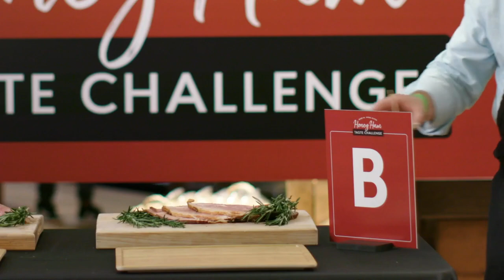The Fresh Market Honey Ham Taste Challenge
Our Spiral Sliced Honey Ham is a holiday essential. Not only is it super convenient (fully cooked, ready to heat and serve), it’s also incredibly tender, juicy and flavorful. But don’t just take our word for it—see what our guests had to say!